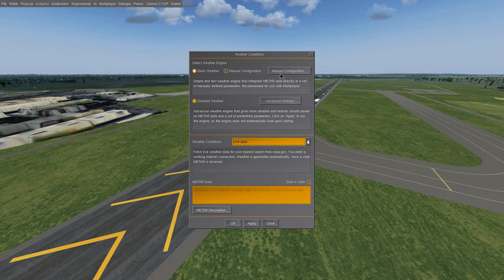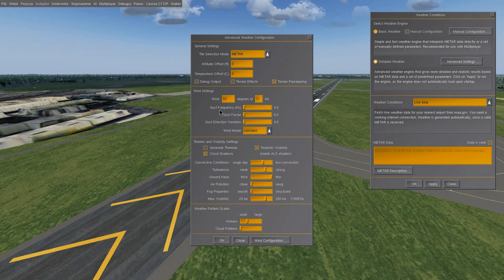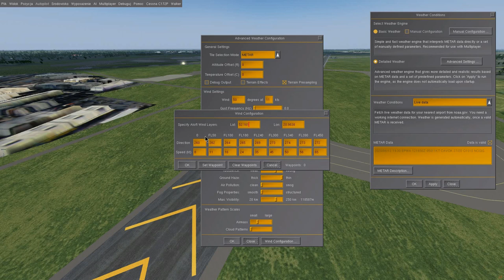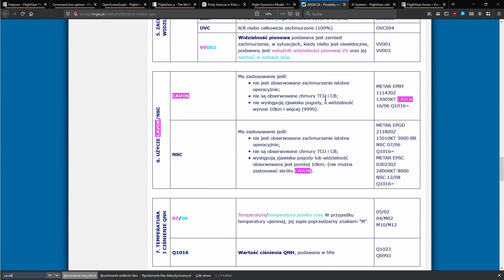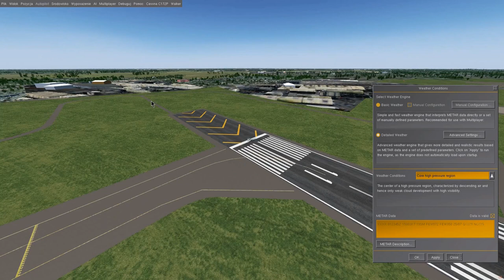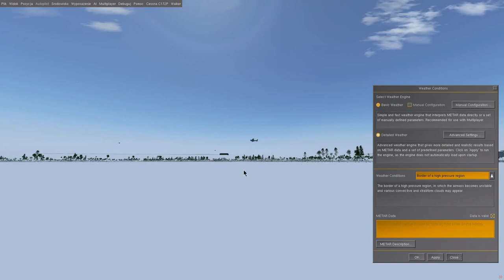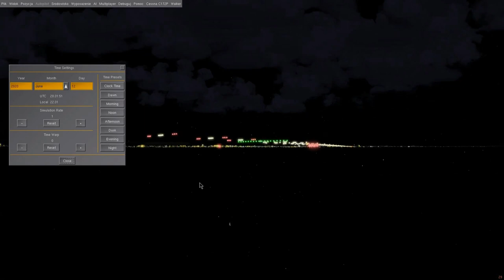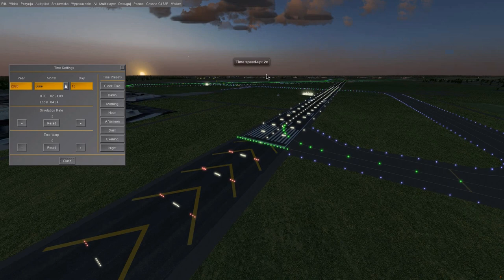FlightGear 2020 (04) | Pogoda/Weather [PL]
Poradnik o opcjach pogodowych we FlightGear, presety pogodowe, METAR.